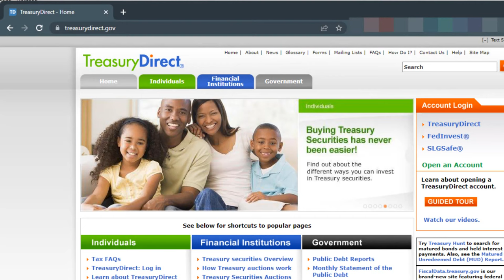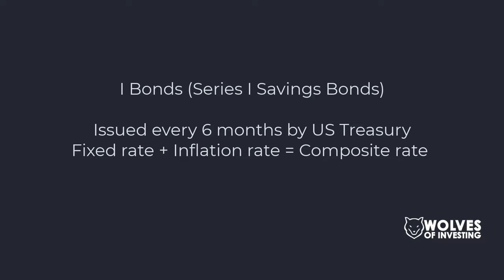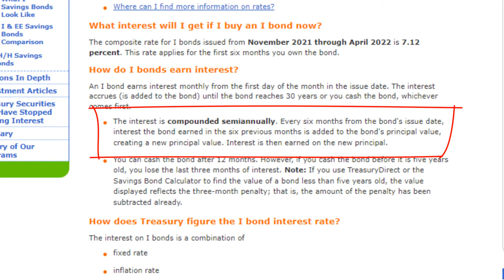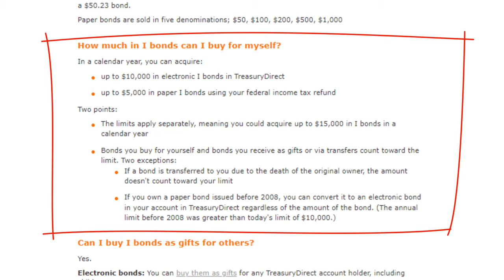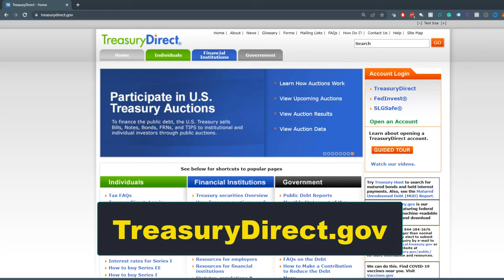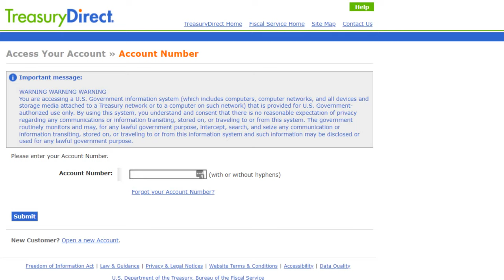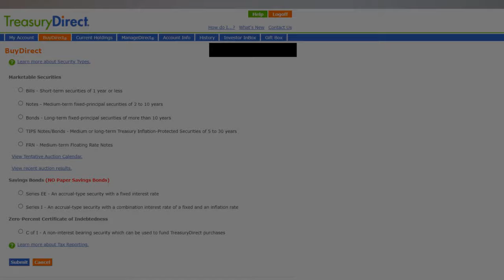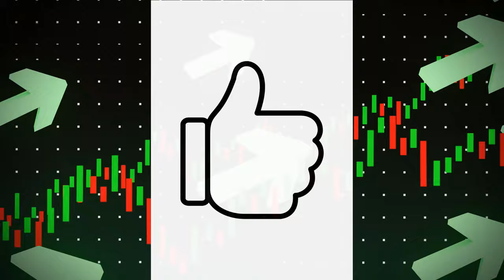I Bonds Explained | How to Buy I Bonds 2022 | IBonds Treasury Direct | Series I Bonds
I Bonds Rates are currently 7.12% and backed by the full faith and credit of the US Treasury. I just maxed out my purchase of IBonds this year to hedge against inflation. In this I Bonds explained video, I go over what I Bonds (aka Series I Savings Bonds) are. I also go over how to buy I Bonds at TreasuryDirect.gov. Then I go over my personal game plan for investing in I Bonds 2022.

2. Any specific promotions I mention were available when I published my video and are subject to change without notice.
3. All content is provided "as-is" without warranty.